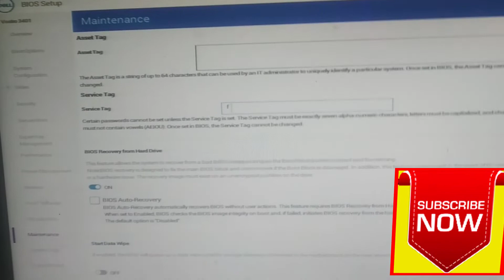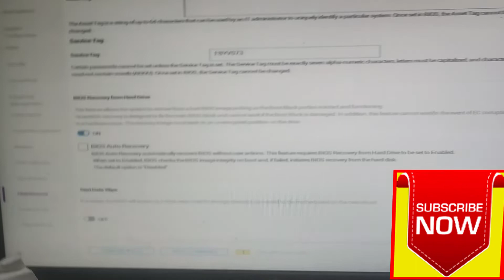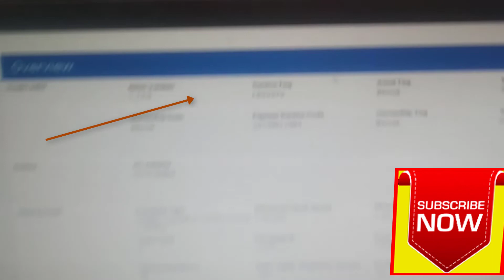Dell Service Tag Setup, Service Tag Installer, Fix Service Tag Blank, Dell Service Tag Checker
dell service tag utility v5.1 download ,dell service tag sticker missing,
dell service tag installer,
dell service tag bios reset tool,cannot change the service tag please ensure,
how to remove dell service tag from bios,
how to change service tag in bios dell server,
2. How to pendrive bootable for I life zed air laptop । windows iso bootable i life zed air laptop

3. How To Download Hp Bios For Hp Web Site । Hp Bios Bin Download। hp official

✅Laptop & Desktop Motherboard Service
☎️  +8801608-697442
আপনার কম্পিউটার/ল্যাপটপ কি নষ্ট হয়ে পরে আছে?
নষ্ট কম্পিউটার/ল্যাপটপ নিয়ে চিন্তিত?
সময়ের অভাবে ঠিক করতে পারছেন না?
আমরা আপনার সমস্যাটি সমাধান করতে পারি।
আমরা যা করি
✅ল্যাপটপ রিপিয়ার খুব সেনসিটিভ বিষয়। অল্প টাকা লোভে না পরে, প্রথমেই সঠিক ল্যাব বেসড ল্যাপটপ  রিপিয়ার  প্রতিষ্ঠানে যোগাযোগ করুন।
১ নো পাওয়ার
২. পাওয়ার আছে ডিসপ্লে নাই
৩. অন হওয়ার সময় শব্দ করে
৪. ল্যাপটপের ভিতরে প্রচুর শব্দ হয়
৫. ল্যাপটপ অতিরিক্ত গরম হয়ে যায়
৬. ল্যাপটপ কিছুক্ষণ চলার পর হ্যাং অথবা স্লো হয়ে যায়।
৭. ডিসপ্লে চেঞ্জ করা হয়।
৮. কিবোর্ড, ব্যাটারী, হার্ডডিস্ক, র‌্যাম চেঞ্জ বা আপগ্রেড করা হয়
৯. ভাঙ্গা কেসিং জোড়া দেওয়া হয়
১০. পাসওয়ার্ড খুলে দেওয়া হয়
১১. ডাটা রিকোভারি করা হয়
১২. উইন্ডোজ সেটাপ করা হয়
১৩. চার্জিং সমস্যা সমাধান করা হয়
১৪. রানিং ল্যাপটপ ডিসপ্লে হালকা আসে।
১৫. পাওয়ার বাটন জ্বলে নিভে যায়
১৬. চার্জিং লাইট জ্বলে থাকে কিন্তু অন হয় না।
১৭. অন হয়ে বন্ধ হয়ে যায়।
১৮. প্লাগড ইন নট চার্জিং
১৯. চার্জার লাইট অফ হয়ে যায় বা ব্লিংক করে
২০. ল্যাপটপ ডিসপ্লে অটো কাজ করতে থাকে।
২১. ডিসপ্লে লাফাতে থাকে।
২২. স্পিকার কাজ করে না বা সাউন্ড হয় না
২৩. ভিডিও কলে আপনার কথা শুনতে পায় না
২৪. টাচপেড কাজ করে না
২৫. ডিভিডি কাজ করে না
২৬. ল্যাপটপ পুরনো তাই স্লো আপডেট করা হয়
২৭. ইউএসবি কাজ করে না।
২৮. ওয়াইফাই কাজ করে না
২৯. কিবোর্ডের সব বাটন কাজ করে না
৩০. অন হয় না কন্টিনিউ বিপ করতে থাকে।
সমাধানের জন্য মেসেজ অথবা কল করুন
ঘরে বসেই আপনার কম্পিউটার/ল্যাপটপ টি ঠিক করতে

যদি লক্ষ থাকে অটুট
বিশ্বাস হৃদয়ে
হবেই হবে দেখা
উপরে উল্লেখিত সকল সমস্যার সমাধান এবং কম্পিউটারের আরো অন্যান্য সমস্যারও সমাধান আমরা করে থাকি।
যোগাযোগের মাধ্যমঃ-
আমাদের নাম্বার গুলো 24 ঘন্টা খোলা থাকে।
দয়া করে যোগাযোগের নাম্বার টা নিরাপদ জায়গায় রাখুন যেমনটা আজ এবং আগামীকাল আপনার প্রয়োজন হতে পারে।
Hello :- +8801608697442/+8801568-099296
Free Bios And Schematic TELEGRAME GROUP dell service tag setup service tag dell how to find service tag on dell laptop service tag number dell product service tag
dell service tag setup,service tag installer,fix service tag blank,service tag,dell service tag,dell laptop service tag,
service tag dell,dell,dell computer service tag,dell aio service tag,how to find dell service tag,service tag number,
find dell service tag,how to find service tag on dell laptop,dell all in one service tag,dell inspiron service tag,
dell desktop service tag,dell precision service tag,dell product service tag,service tag dell laptop,bios
-Call me -
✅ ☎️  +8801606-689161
## Social Media Links: